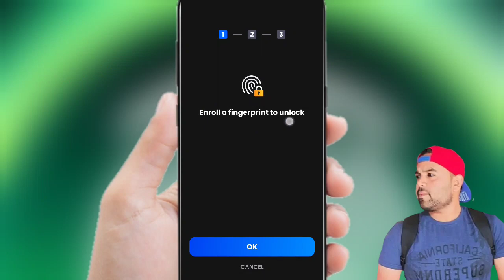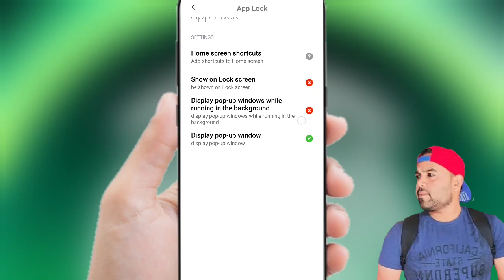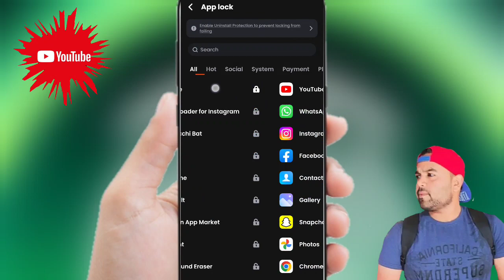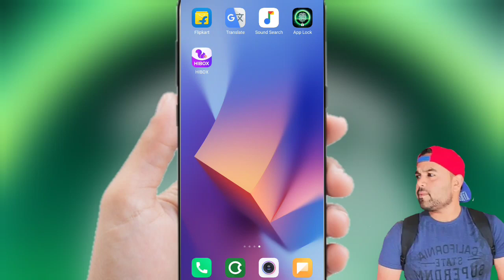App Lock Kaise Kare | App Me Lock Kaise Lagaye | App Lar Lock Kaise Lagaye | Set Password In Apps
App lock kaise kare | app me lock kaise lagaye | app par lock kaise lagaye | Set Password in Apps

App lock kaise kare, App me lock kaise lagaye
Mobile App me password lagaye
set password in Apps
Whatsapp me password lagaye
acebook me lock lagaye
Instagram app me lock lagaye
Gallery me lock lagaye
app lock